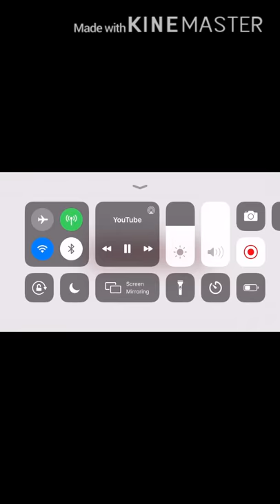My uncle had a little accident